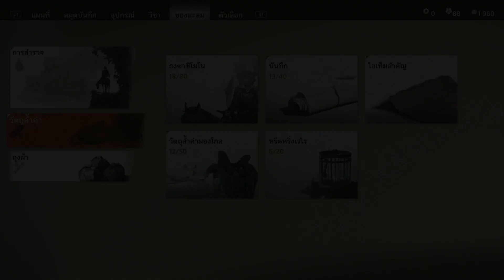Ghost of Tsushima ตอน 10 การ์ดไม่เคยตก ใส่หน้ากากตลอด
Ghost of Tsushima ไทย

อย่าลืมใส่ Creator Code ว่า Legendauser ด้วยนะครับ :D